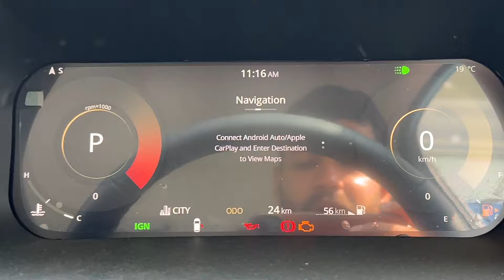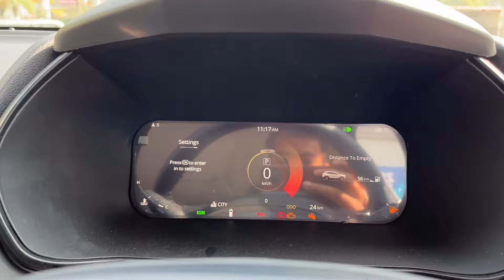*2nd Base & All Features* New Tata Harrier Pure+ is Finally Here! Review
Watch in this video-*2nd Base & All Features* New Tata Harrier Pure+ is Finally Here! Review